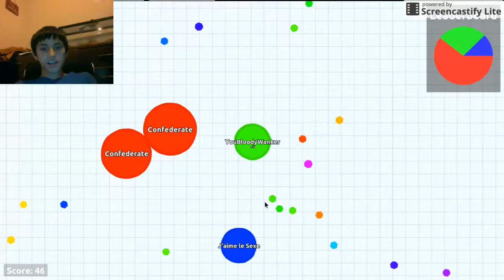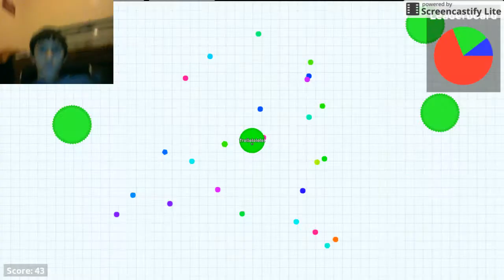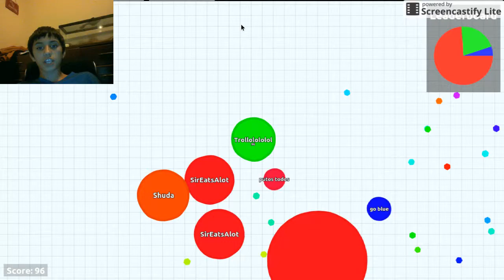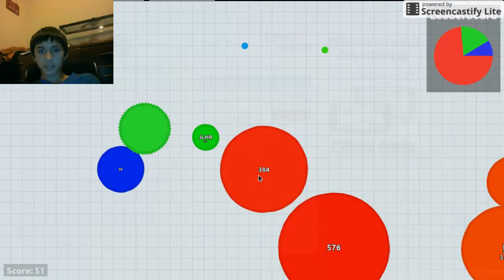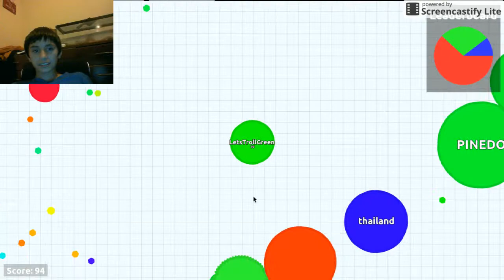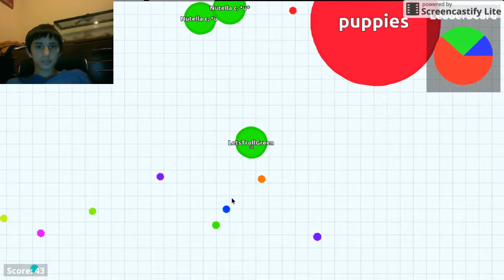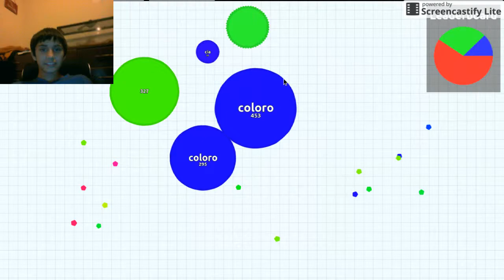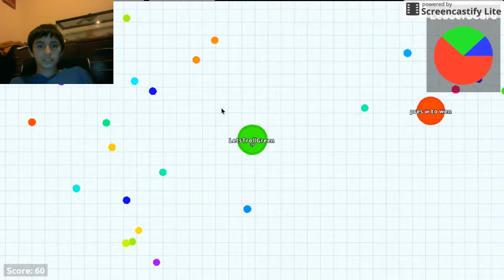(Agar.io Part 37) From Hating Red, to Trolling Green.